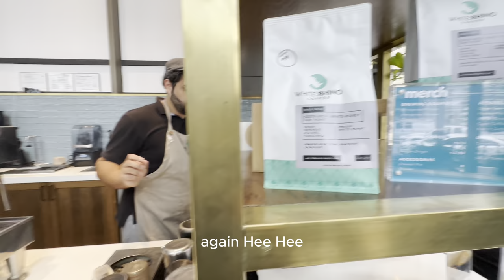CFX Vlog - Abby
One of our vocalists and worship leaders, Abby Robles, shows us her experience in Dallas, Texas for the Church Facilities Expo! This is our second year leading worship for her! Abby takes us through the entire trip with visits to Bu-cee's, Upperroom, Downtown Dallas and more.